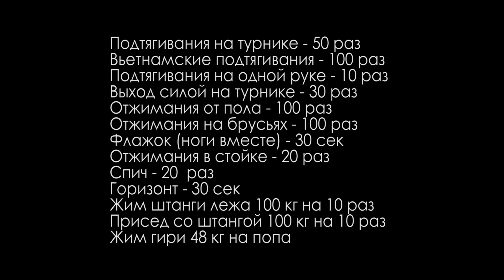КАК ПОПАСТЬ НА МОЙ КАНАЛ?